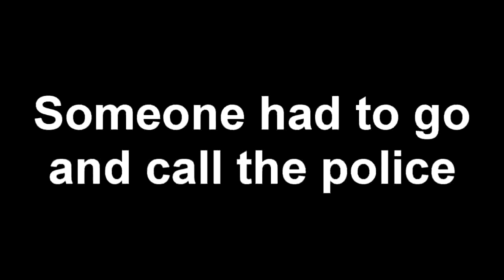Scary Pranks OverProductionsTV 2